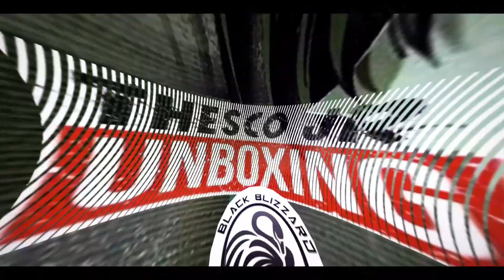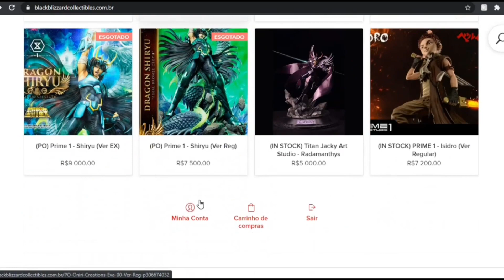Unboxing Poseidon Ikigai Tsume - Saint Seiya - *125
Anime: Saint Seiya
Personagem:  Poseidon
Escala 1/6
Linha: Ikigai
Versão: Regular
Empresa: Tsume